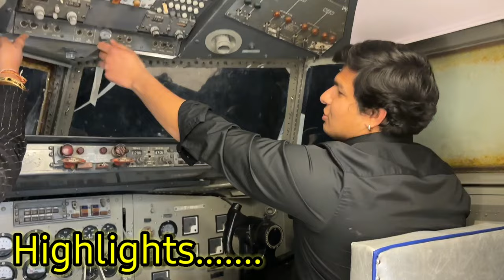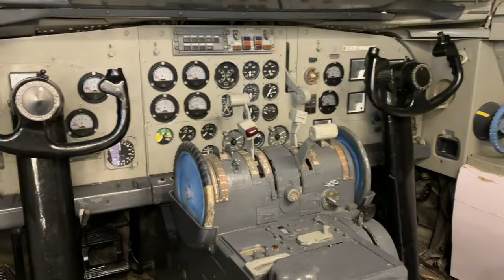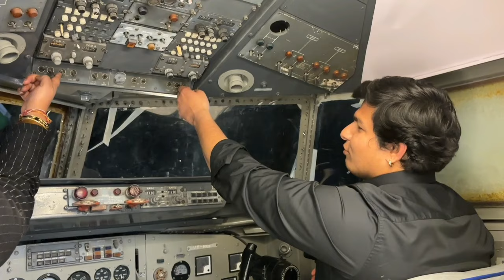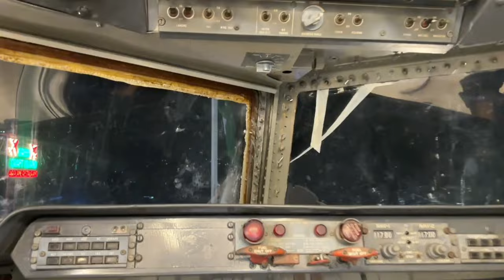Airplane restaurant in Jammu || Patnitop - kud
Powered by : Hail Humanity
Co powered by :  see around you